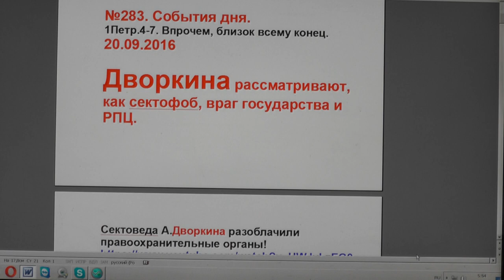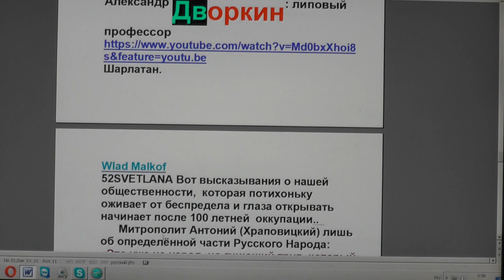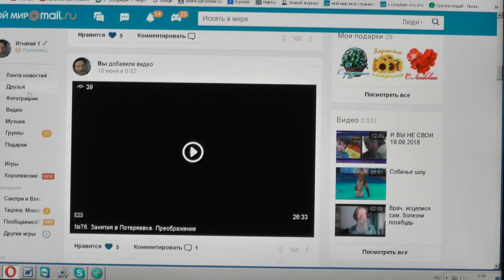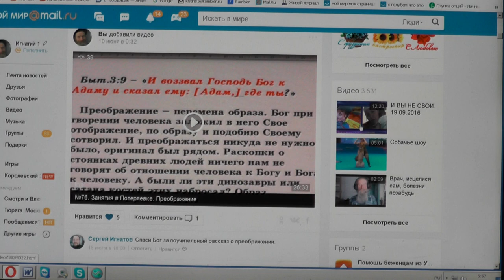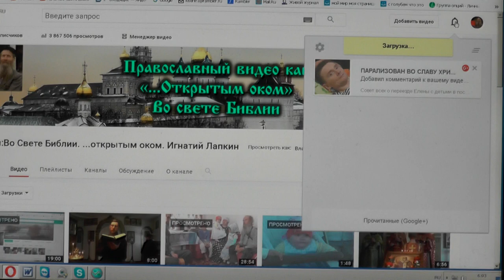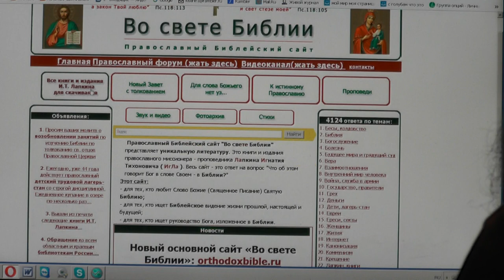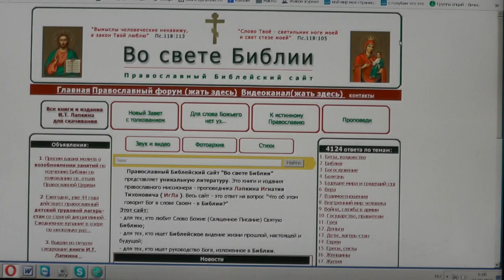№283. События дня. 1Петр. 4:7. Впрочем, близок всему конец. 20. 09. 2016